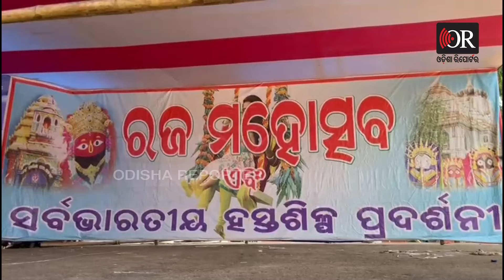ଯୁବତୀ ହେଲେଣି ସଜବାଜପାଳିବେ ଏଥର ନିଆରା ରଜ | Odisha Reporter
ରଜ.. ରାଜ୍ୟର କୃଷି ଭିତ୍ତିକ ପର୍ବଟିଏ। ପୂରପଲ୍ଲୀରେ କୁଆଁରୀମାନଙ୍କ ସଜବାଜର ଉତ୍ସବଟିଏ। ସାରା ବିଶ୍ୱରେ ପ୍ରକୃତିକୁ ନେଇ ଏମିତି ଏକ ପର୍ବର ପରିକଳ୍ପନା ହୁଏତ ଆଉ କେଉଁଠି ନ ଥିବ! ପ୍ରକୃତି ସୃଷ୍ଟି କରିଛି ବର୍ଷା। ପିଠା, ଦୋଳି ଓ ଗୀତର ଆସର ହିଁ କହିଦିଏ ଏହି ପର୍ବର ମନକଥା। ପହିଲି ରଜରେ ଝିଅମାନଙ୍କ ସଜବାଜଠାରୁ ଆରମ୍ଭ କରି ବସୁମତି ସ୍ନାନ ପର୍ଯ୍ୟନ୍ତ ପାଳିତ ହୋଇଥାଏ ରଜପର୍ବ। କୁଁଆରୀ ଝିଅମାନେ ସଜବାଜ ହୋଇ ରଜ ଦୋଳି ପାଖରେ ଏକାଠି  ହୁଅନ୍ତି । ନୂଆ ପୋଷାକ ସାଙ୍ଗକୁ ପିଠାପଣାର ଜମିଛି ଆସର